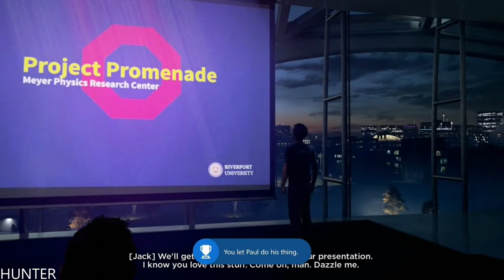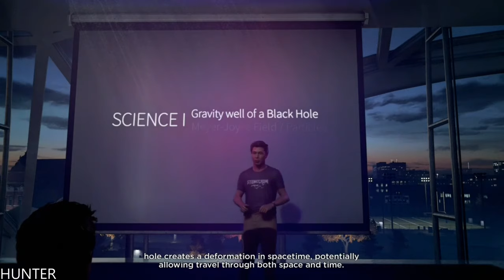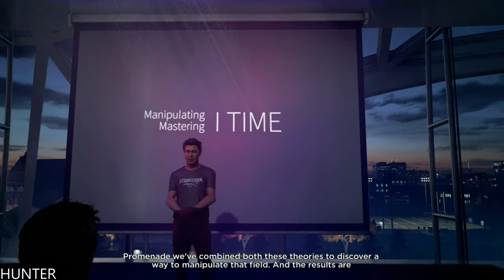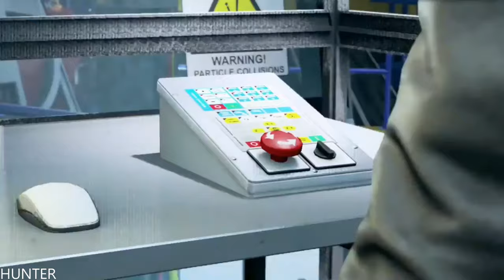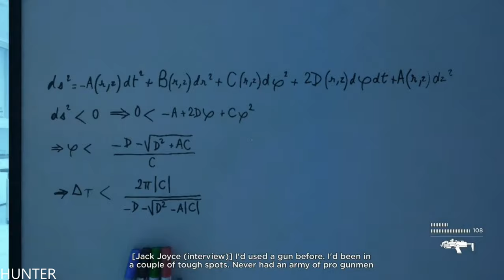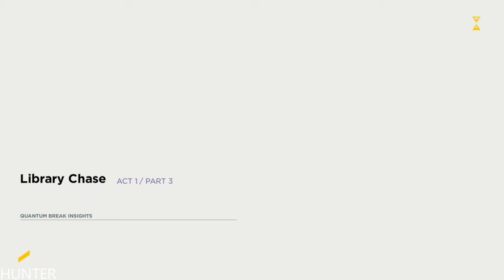Quantum Break Walkthrough Gameplay Part 1 INTRO XBOX ONE X (1440p60FPS)